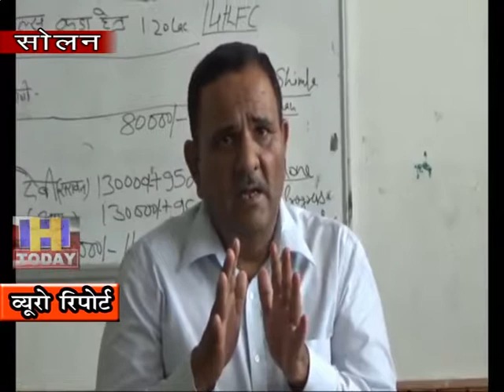11 SEP N 15 Government provides financial support to farmers, farmers for silent farming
किसानों की आय को बढ़ाने के उदेश्य से किसानों बागवानों को सरकार द्वारा मौन पालन के लिए आर्थिक सहायता प्रदान की जाएगी ताकि किसानों बागवानों की आय को बढ़ाया जा सके । निर्मल ग्राम पंचायत नौणी मे उघान विभाग द्वारा एक जागरूकता कैंप के दौरान यह जानकारी प्रदान की गई। अब किसान व बागवान प्रदेश सरकार द्वारा चलाई जा रही मुख्यमंत्री मधु विकास योजना से न सिर्फ अपनी आमदनी को बढ़ा सकेंगे बल्की इससे पालीनेशन द्वारा फल फूल दलहन व तिलहन की उत्पादकता व गुणवत्ता भी बढ़ेगी।